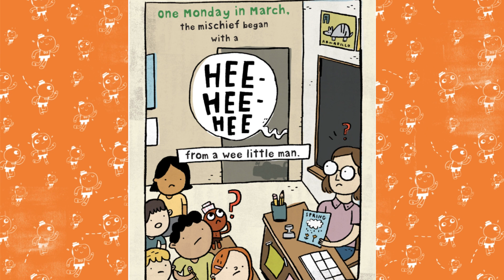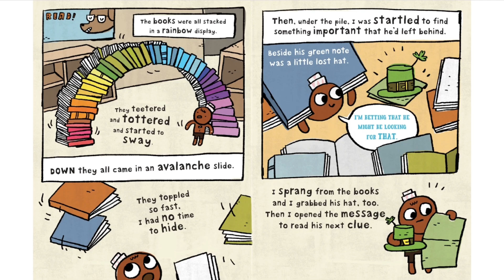The Gingerbread Man and the Leprechaun Loose at School by Laura Murray